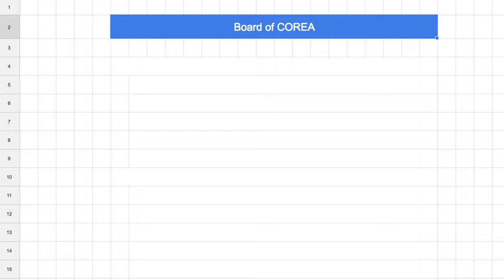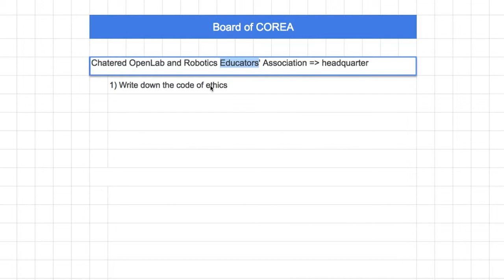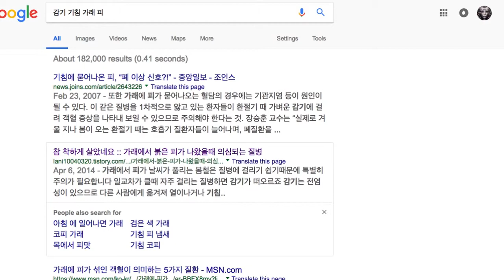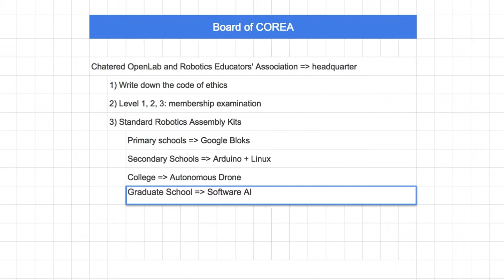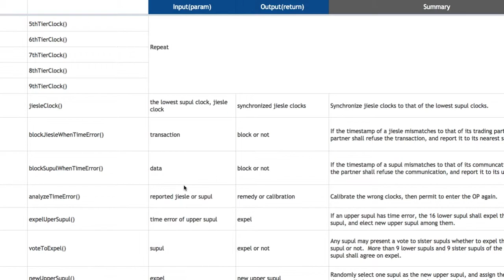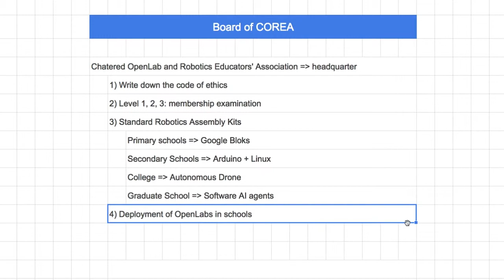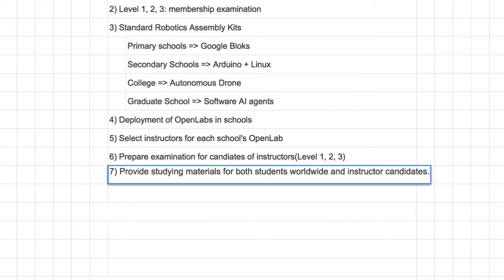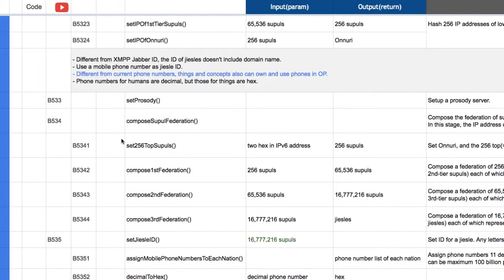[COREA] 07 - 표준 학습 체계의 운영